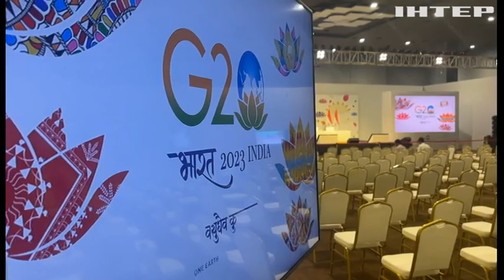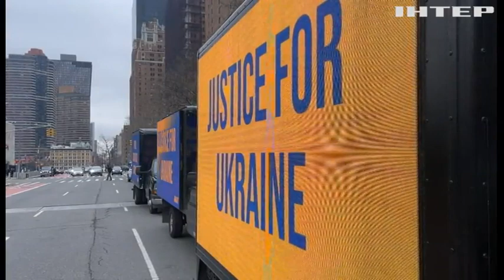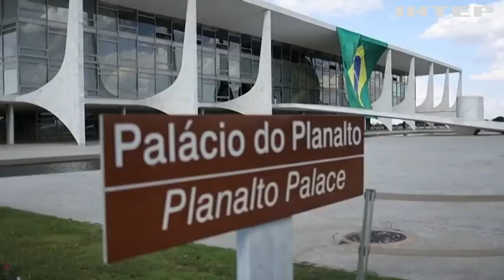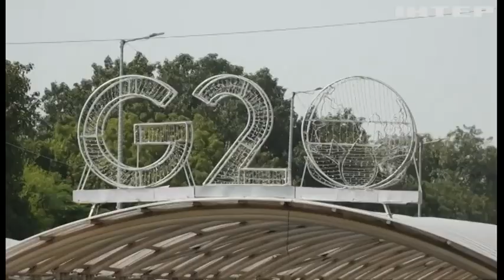В Індії відбувся саміт G20: які підсумки для України